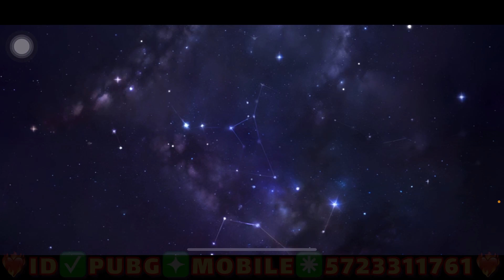🔥آنباکس متیک فورج پابجی موبایل🔥جعبه گشایی متیک فورج🙄Next Mythic Forge Outfits|Mythic Forge PUBGM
Lucky Crate Opening 10 UC PUBG MOBILE
Crate Opening 10 UC Pubg Mobile
جعبه گشایی پابجی موبایل
آنباکس کریت پابجی موبایل
آنباکس جعبه جدید پابجی موبایل
آنباکس جعبه گشایی کریت اوپنینگ۱۰تا یوسی پابجی 10UC
پابجی_________________________________________________________________
🤍 اگه از ویدیو خوشت اومد لایک و سابسکرایب فراموش نشه 💜
👇🏻 از طریق لینک های پایین میتونی من رو تو پلتفرم های دیگه هم فالو کنی 👇🏻